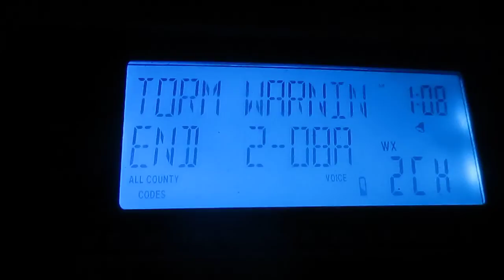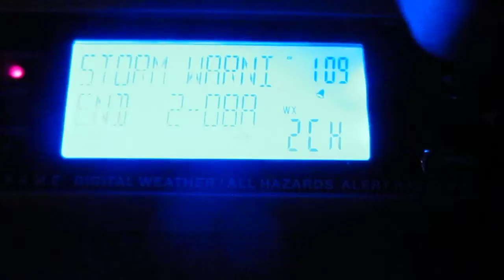Severe Thunderstorm Warning (EAS #947) 3/7/17